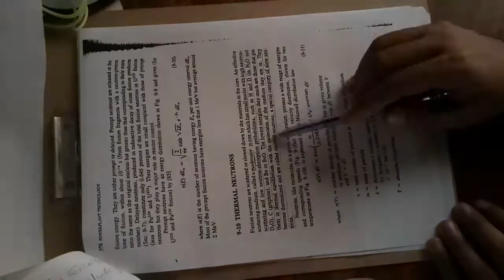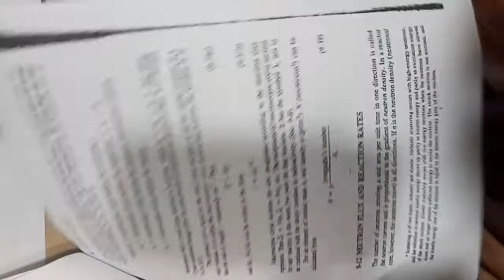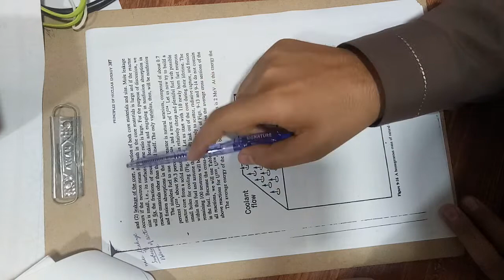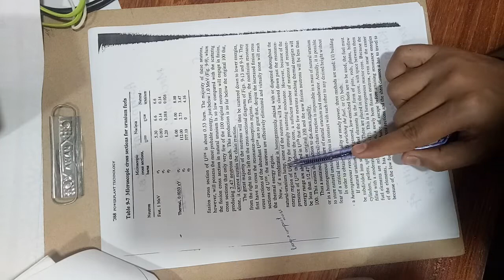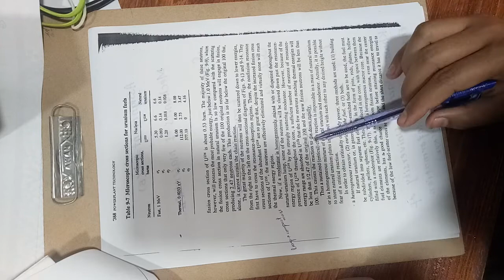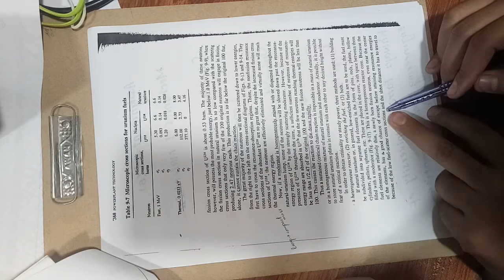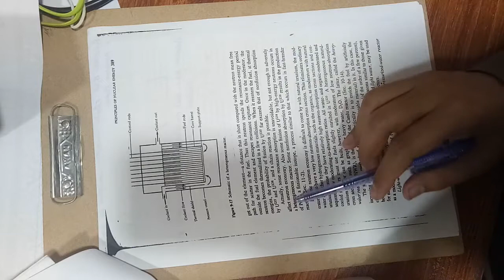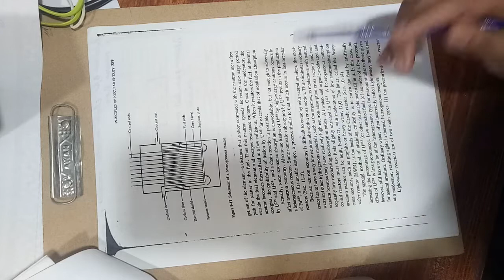Neutrons type and Heterogenous reactor